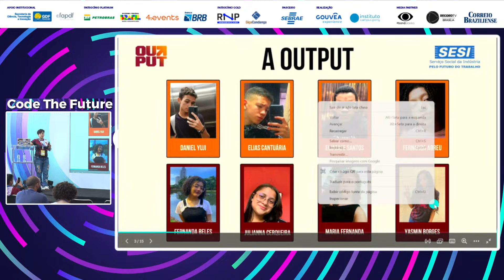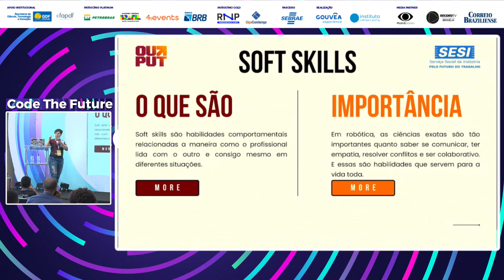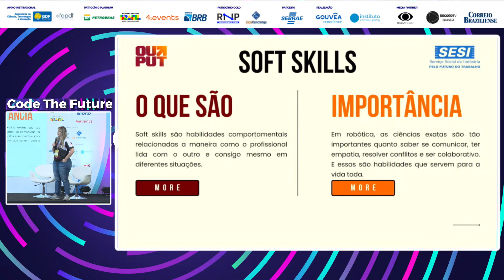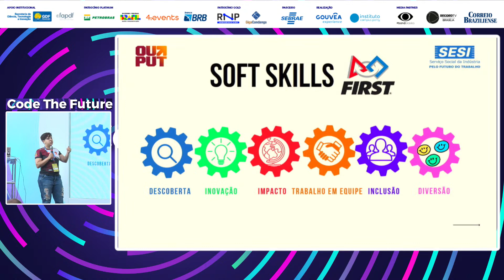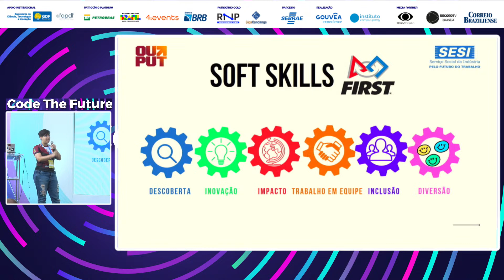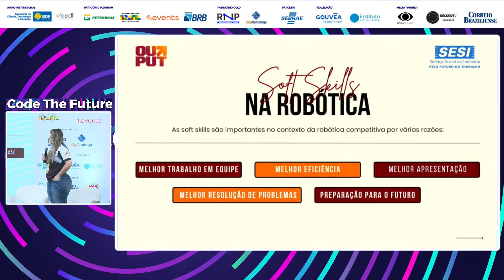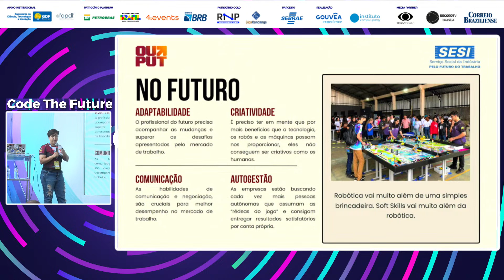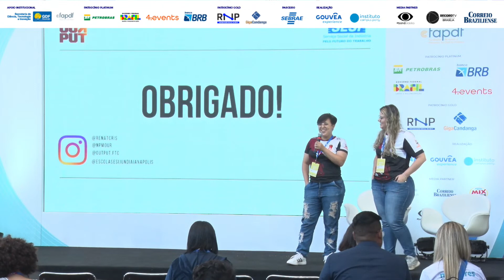O protagonismo das soft skills na robótica competitiva. - Palco: Code The Future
Palco: Code The Future
Data: 08/04/2023

Título: O protagonismo das soft skills na robótica competitiva.

Descrição: Inteligência artificial, robótica, automação e transformação tecnológica é um caminho sem volta em um mundo VUCA. Fique por dentro do desafiador ensino por competências com ênfase nas soft skills desenvolvidas através da robótica educacional, cultura maker e metodologias ativas. Conheça intrinsecamente a iniciativa e como ela contribui para o desenvolvimento do protagonismo juvenil, soluções para problemas reais e uma sociedade engajada em construir mudanças no mundo. Não fique fora dessa! Só vem.

Palestrante(s):
Renata Cristina, Nathália Moura    "